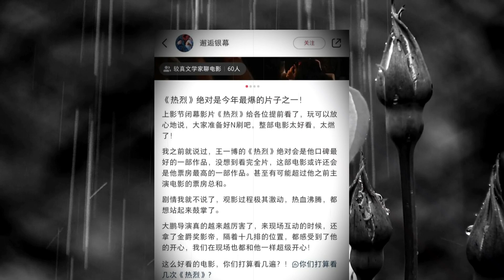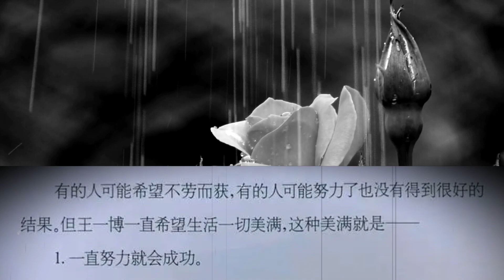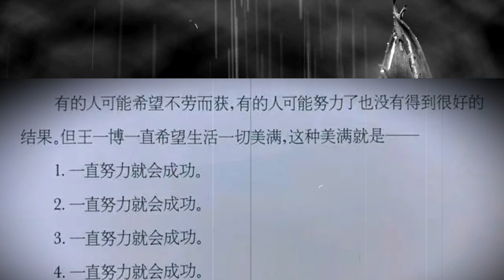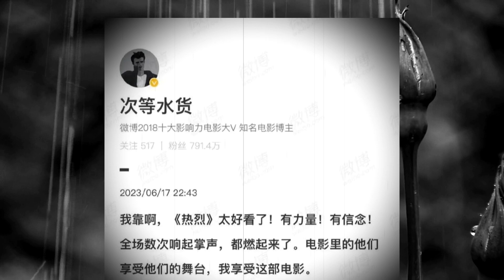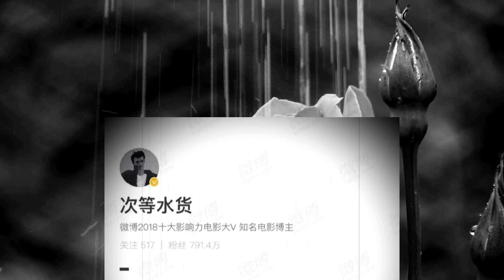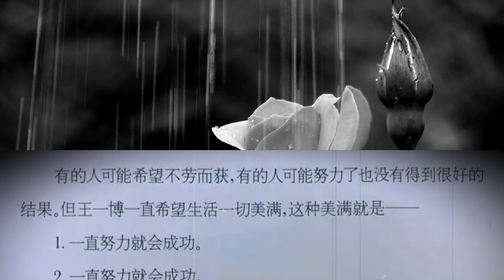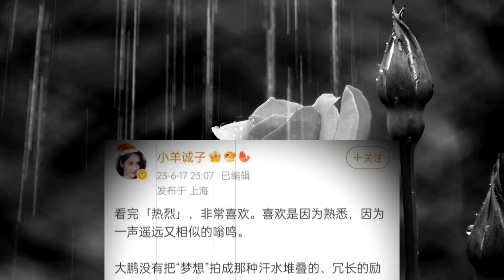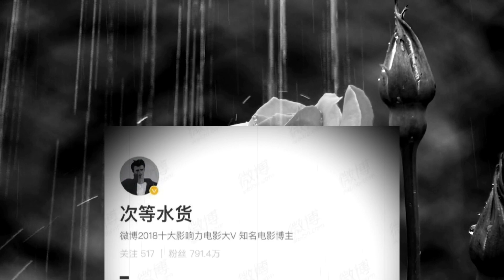《热烈》中的#王一博 如何演好反差角色从冠军队长到卖艺少年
从冠军队长到卖艺少年，《热烈》中的王一博如何演好反差角色